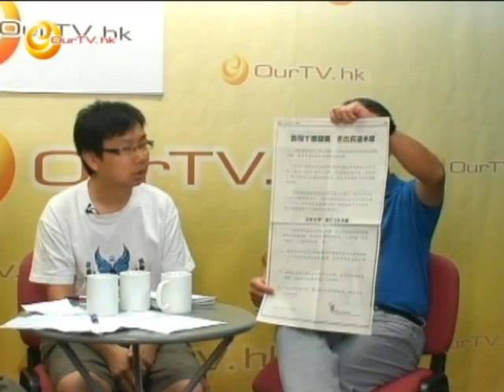《論盡社褔界》第2集：院舍服務的前世及今生....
不同群體對資助院舍的需要，政府政策的不足以及對社會的影響。